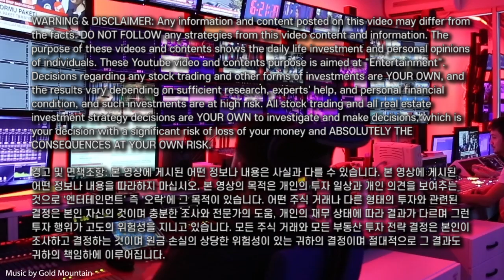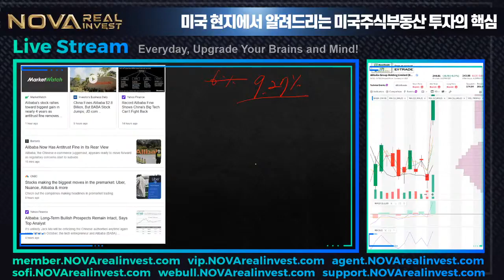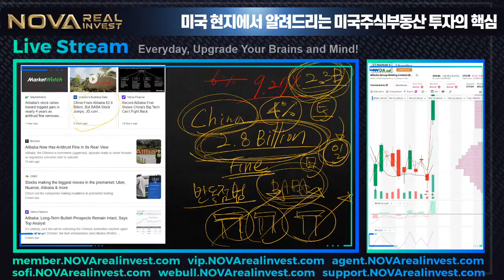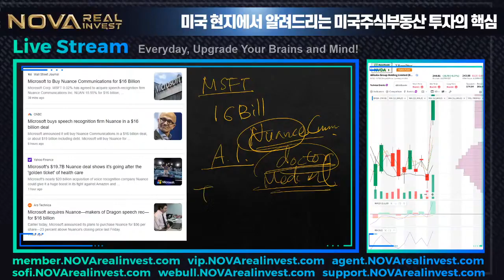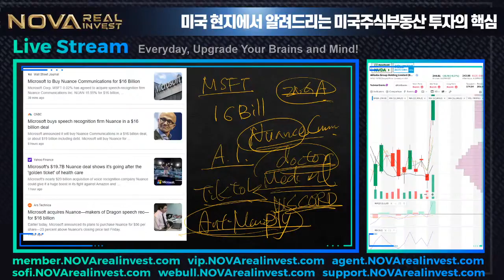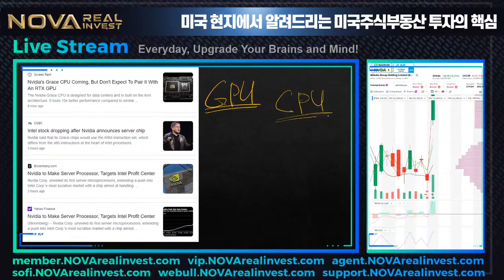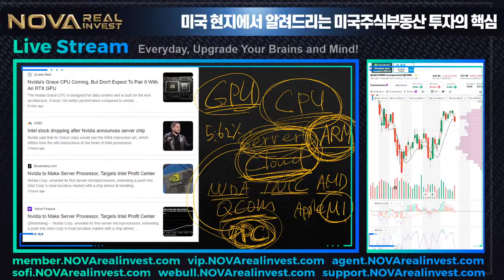알리바바 엔비디아 떡상 이유! 매도 먼저 맞는 놈이 낫다, 전략 쥑이네~ 마이크로소프트 알리바바 봐바 Alibaba & Nvidia Big Jump! MSFT buy NUAN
본 영상의 키워드는 아래와 같으며 다룰 내용도 아래 대략 정리해 놓았습니다.

🚨 알람 ALARM 설정해 놓으셔야 (노바채널알람, 유튜브세팅 알람, 핸드폰세팅 알람)
🚨 바로 바로 커뮤니티 포스팅 확인을 신속히 하실 수 있습니다

노바 멤버십 안내 (NOVAS & SuperNOVA)
🚀 노바 멤버쉽에 가입해 회원혜택도 누리시고, 노바와 비밀 얘기도 하시고, 채널 서포터도 되어보세요.
🚀 member.NOVArealinvest.com
🚀 폰에서 "가입"버튼이 안 보이시면 컴퓨터로 해보세요. 2가지 멤버십(NOVAS & SuperNOVA)이 있습니다.

SoFi Investment 공짜 주식 프로모션 안내  Hurry! Exprie Soon!
💰 ETF, 우량주 장기투자자와 주식 초보자를 위한 투자라면-소파이
아래 링크를 사용해서 1000불 이상의 새 어카운트를 셋업하시면
50불 상당의 주식을 공짜로 드립니다.
💰 Get $50 worth of your favorite stock to start building your portfolio when you fund your SoFi Active Invest account with at least $1,000
💰 sofi.NOVArealinvest.com
*Check the above link for details.

WeBull 공짜 주식 프로모션 안내  Hurry! Exprie Soon!
💠 전문적인 트레이더를 위한 트레이딩 앱 - 위불!
$100 이상의 새 어카운트를 셋업하시면 업투 1,600불 상당의 주식을 공짜로 드린다고 합니다. 기간내에 얼릉하세요!
💠 Get a Free Stock Valued up to $1600 when you open & fund a WEBULL brokerage account:
💠 webull.NOVArealinvest.com
*Check the above link for details. Expire soon!

Get $200 Bonus with Great Credit Cards
📟 cards.NOVArealinvest.com

미국내 락스타급 부동산 에이전트 소개
🏡 각 지역의 베테랑 부동산 전문가를 필터링해서 리퍼해 드립니다.

경고 및 면책조항: 본 영상에 게시된 어떤 정보나 내용은 사실과 다를 수 있습니다. 본 영상에 게시된 어떤 정보나 내용을 따라하지 마십시오. 본 영상의 목적은 개인의 투자 일상과 개인 의견을 보여주는 것으로 '엔터테인먼트' 즉 '오락'에 그 목적이 있습니다. 어떤 주식 거래나 다른 형태의 투자와 관련된 결정은 본인 자신의 것이며 충분한 조사와 전문가의 도움, 개인의 재무 상태에 따라 결과가 다르며 그런 투자 행위가 고도의 위험성을 지니고 있습니다. 모든 주식 거래와 모든 부동산 투자 전략 결정은 본인이 조사하고 결정하는 것이며 원금 손실의 상당한 위험성이 있는 귀하의 결정이며 절대적으로 그 결과도 귀하의 책임하에 이루어집니다.

DO NOT FOLLOW any strategies from this video content and information. The purpose of these videos and contents shows the daily life investment and personal opinions of individuals. These Youtube video and contents purpose is aimed at "Entertainment". Decisions regarding any stock trading and other forms of investments are YOUR OWN, and the results vary depending on sufficient research, experts' help, and personal financial condition, and such investments are at high risk. All stock trading and all real estate investment strategy decisions are YOUR OWN to investigate and make decisions, which is your decision with a significant risk of loss of your money and ABSOLUTELY THE CONSEQUENCES AT YOUR OWN RISK.

My Favorite References, please visit the below website for more details.